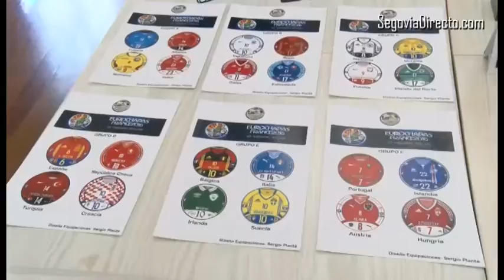Turégano se anticipa a París en la Eurocopa de Futbolchapas 2016